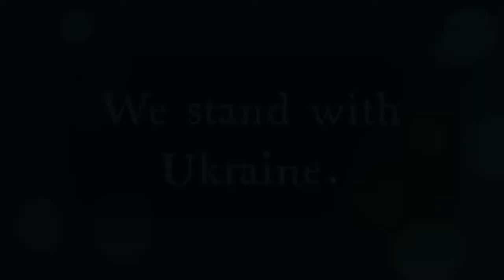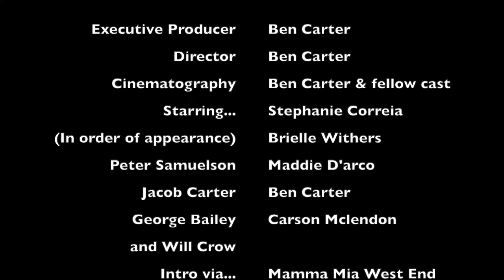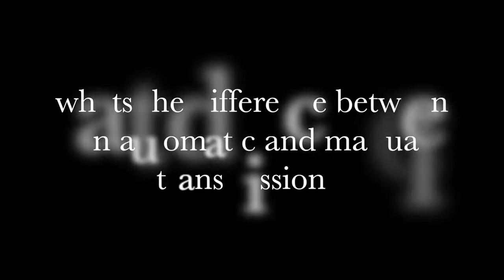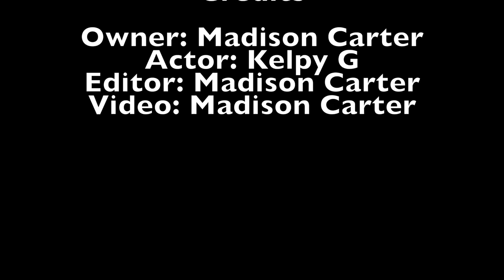Dragon TV Episode #3, 2022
Dragon TV is made by the Media Journalism class at CCHS.